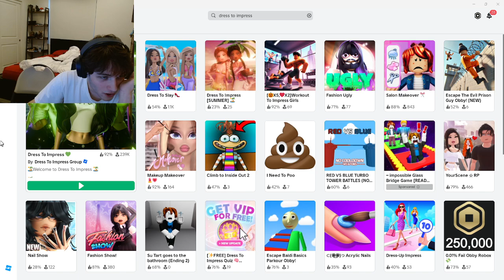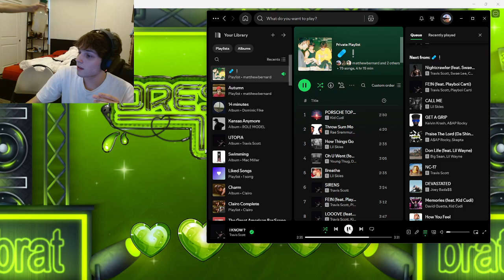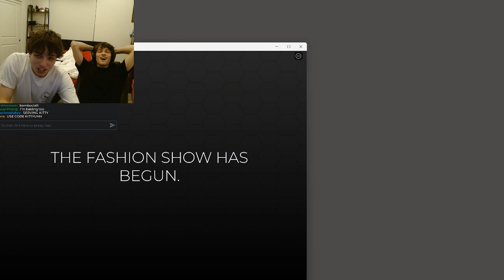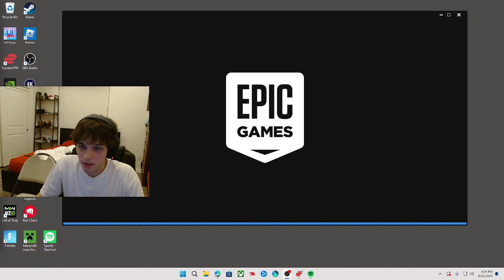Sturniolo Triplets || 8/21/24 Twitch Stream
00:00 - Chatting
25:00 - Dress to Impress
2:11:26 - Fall Guys
2:24:14 - Tabble
2:33:32 - Matt hitting Chris